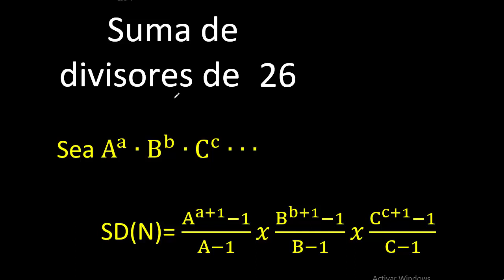suma de divisores de 26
suma de divisores de un numero cualquiera